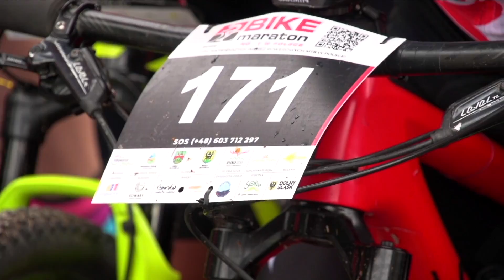Setki uczestników na startach imprez rowerowych na Dolnym Śląsku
Turystyka rowerowa na Dolnym Śląsku z roku na rok cieszy się coraz większym powodzeniem. To tu znajdują się tysiące kilometrów tras rowerowych o różnej długości i poziomie trudności. Tutaj przyjeżdżają rowerzyści nie tylko z całej Polski, ale także z Europy - od amatorów po profesjonalnie przygotowanych zawodników. Dzięki rozwiniętej infrastrukturze, nasz region oferuje zarówno trasy szosowe, singletracki, jak i trasy górskie. To przyciąga kolarzy, którzy chętnie startują w licznych imprezach i maratonach rowerowych na terenie Dolnego Śląska.

Bike Maraton to cykl zawodów rowerowych rozgrywanych na Dolnym Śląsku, który od lat gromadzi na starcie setki kolarzy. W każdym sezonie na zawodników czeka kilkanaście wyścigów. W rywalizacji zawodów Bike Maratonu biorą udział zarówno zawodowcy z licencjami, którzy walczą o punkty, jak i amatorzy, dla których to dobra zabawa i forma aktywności.

- Nam na takich uczestnikach najbardziej zależy. Jest to impreza dla każdego. Chcemy przekonać do tego, że na rowerze może jeździć każdy – mówi Maciej Grabek, organizator Bike Maratonu.

- Ja na Bike Maraton jeżdżę z całą rodziną. To jest dla nas wyjazd rodzinny. Poza tym spotkanie z kumplami, zdrowa rywalizacja, także same superlatywy.

- W zeszłym roku dopiero zaczęłam ścigać się w maratonach typowo górskich. To będzie mój trzeci start w Bike Maratonie.

- Wiadomo – każdy musi uważać na siebie i na innych dookoła. Jesteśmy tutaj jedną wielką rodziną, więc myślę, że każdy ma na uwadze również innych. Brać jest na tyle fajna i fantastyczna, że raczej nie ma nieprzyjemnych sytuacji.

- To już jakieś kilkanaście lat. Jakoś 12 albo 13. Napędzamy się za każdym razem. Jeszcze jeździmy w drużynie, więc to już w ogóle jest rywalizacja między sobą, także jest to fantastyczna sprawa.

- Wszystkich nas jeździ z piętnaście osób. Jest duża drużyna. Połączyliśmy dwie, bo jeździliśmy osobno. W tym roku złączyliśmy się i mamy dobry, duży zespół. Bardziej tutaj jest ta rywalizacja między sobą.

- Aktywnie uczestniczymy z dzieckiem, z całą szkółką z Wielkiej Lipy i tak sobie jeździmy hobbystycznie. Można też powiedzieć, że się ścigamy również. W naszej drużynie jest około trzydziestu osób. Od 2015 roku notorycznie. Jest to fajna odskocznia.

- Wszyscy są tak zgrani i sympatyczni, że nie ma co narzekać, tylko wsiadać na rower i jechać - - mówią uczestnicy.

Część zawodników rywalizuje w ramach drużyn, niektórzy walczą o setne sekundy i poprawę własnych wyników, a inni dopiero rozpoczynają swoją przygodę z wyścigami kolarskimi. W cyklu Bike Maraton na każdej imprezie startuje około tysiąca uczestników, zgłoszony jest ponad 170 drużyn.

- Rowerowy Dolny Śląsk jest potęgą na mapie Polski. Wszystkie te edycje i miejscowości, które występują w ramach cyklu Bike Maraton naprawdę nam się sprawdzają. Są to takie miejsca, do których licznie uczestnicy na nasz maraton. W tym sezonie mieliśmy już imprezy, gdzie było ponad 1200 startujących - dodaje Maciej Grabek, Organizator Bike Maratonu

- Impreza jest ogromna, jeśli chodzi o sam cykl jest dużo fajnych startów. Różne miejscowości, różne tereny, różne techniczne przygotowania trasy. Różnorako, dla każdego coś dobrego. Myślę, że każdy znajdzie coś dla siebie.

- Świetna sprawa. Cały czas nakręca, bawimy się świetnie, nakręcamy innych. Polecam.

- Trasy na pewno się stały trudniejsze, bardziej wymagające. Począwszy od tych pierwszych, pamiętam, to były szutrowe drogi, a teraz trudne single, dropy. Da się trochę nabawić, naskakać. Naprawdę jest trudniej - dodają zawodnicy.

Podczas każdego wyścigu na zawodników czekają cztery dystanse - od kilkunastu kilometrowych do giganta, gdzie do przejechania jest minimum 50 kilometrów. Kolejnym przystankiem w cyklu Bike Maratonu będzie Bielawa. Zawody zaplanowano na sobotę 16 lipca.